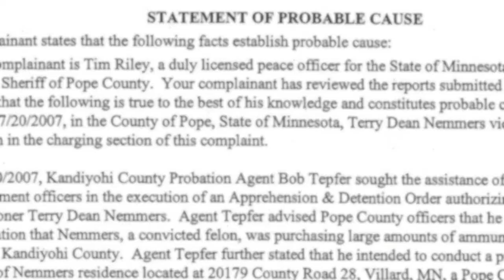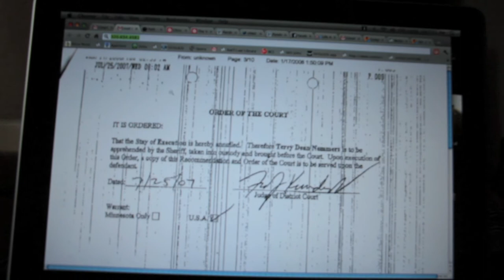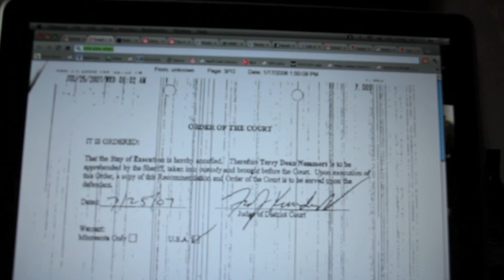The missing Terry Dean Nemmers Search Warrant Part One.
These clowns can't even spell "lawful" correctly and apparently issued an ex post facto search warrant but now one from the brotherhood of attorneys will step forward to sue the living snot out of Pope County LE for Substantive and Procedural Due Process and the local media has feet of clay immobile and scared. I know because I have written them on related issues and they haven't said squat.

And then there is this:
...Go on Neil, let the nigger taste the whip. Meanwhile I have a whip for you too
.This poor bloke went in to film himself filing a complaint against a crop duster and wound up having his camera confiscated and being arrested. Meanwhile he is alleging that the State has cut video from his hand held camera and his lawyer has requested exculpatory evidence in the form of the video